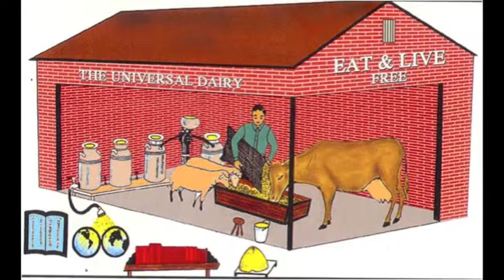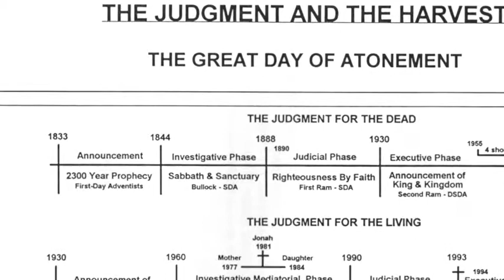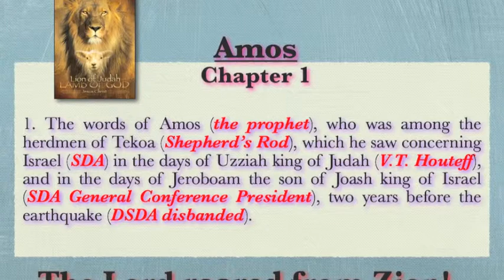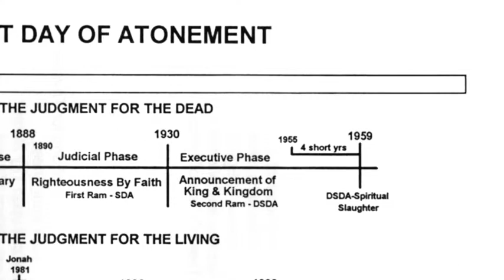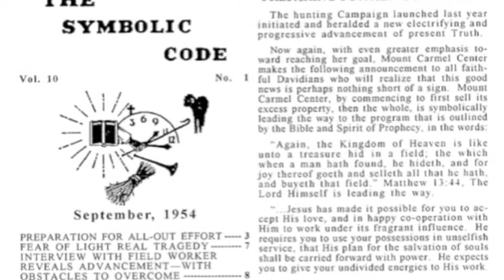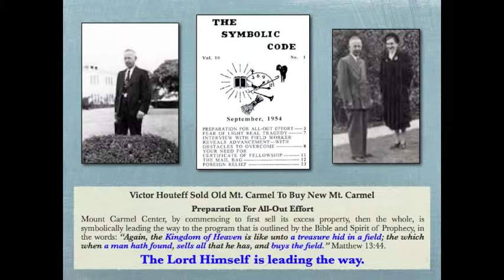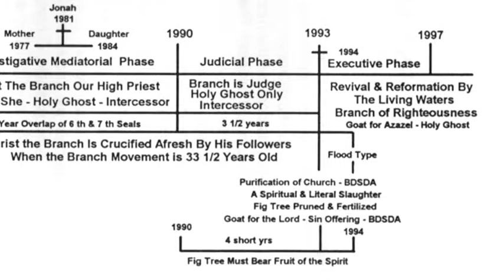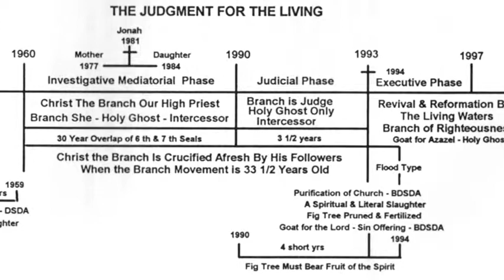Judgment Throne Brings Divine Credentials Part 1 Large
There have been many that have made claim to the spiritual leadership of the Branch Davidian Movement but none have authenticated their claim with the Divine Credentials that always accompany the true anointed servant and with those credentials comes His Traveling Throne to verify the LORD has chosen His vicegerent! Benjamin Roden saw this throne while bringing a message to the Davidian Seventh Day Adventists in April of 1959 when Florence Houteff's prediction did not come true and many were utterly disappointed. Their disappointment was a sign of Benjamin Roden's appointment as the LORD's vicegerent. Similarly, Charles Pace while in Israel on April 17, 1990 greeted the Merkab Throne - The LORD's Traveling Throne of Judgment at the top of the Mount of Olives. Pace predicted the Throne would come down in Judgment on the Davidian Branch Davidians on April 19, 1993. He made the prediction to David Koresh 9 years to the day and the hour, 12:10 pm 4/19/1993 was the time the fireball went through the Branch Davidian Church building and burned up Koresh and his followers and completely devastated the entire complex fulfilling the Ezekiel 9 Judgment on the entire Church Body led by Vernon Howell a.k.a. as David Koresh.